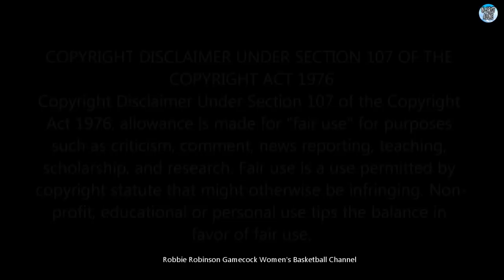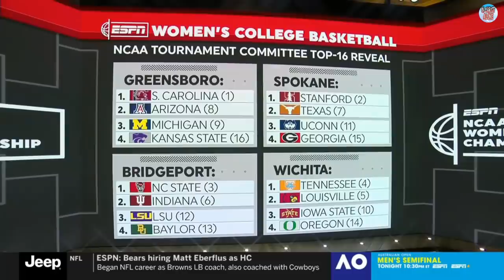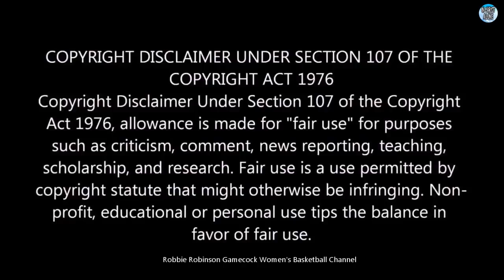#1 South Carolina Gamecock Women's Basketball vs #24 Ole Miss Women's Basketball (Full Game 1/27/22)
#1 South Carolina Gamecock Women's Basketball vs. #24 Ole Miss Rebels Women's Basketball - The 20th Game of the 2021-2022 South Carolina Women's Basketball Season, and the 9th vs a Top 25 Ranked Opponent (8-0).

- (1/27/2022 - Full Game / High Definition) -

After Winning Their 6th SEC Conference Game of the 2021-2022 Season by Defeating the Vanderbilt Commodores, the 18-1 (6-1 SEC) Gamecocks are Home to Face Their 8th SEC Opponent, the 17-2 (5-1 SEC) #24 Ole Miss Rebels, a Makeup SEC Conference Game Due to Ole Miss Being Unable to Play the Previously Scheduled Matchup on 1/2/2022 Because of Covid Protocols Within the Ole Miss Program.
This Game Replaces the Originally Scheduled 1/27 Game with UConn.

The Gamecocks are Seeking to Win Their 7th SEC Conference Matchup Along With Thier 9th Win Over a Top 25 Ranked Opponent this Season.
The Gamecocks are Undefeated Against Ranked Opponents this Season.

The Gamecocks Enter This Game Ranked #1 Nationally With a 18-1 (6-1 SEC) Record.